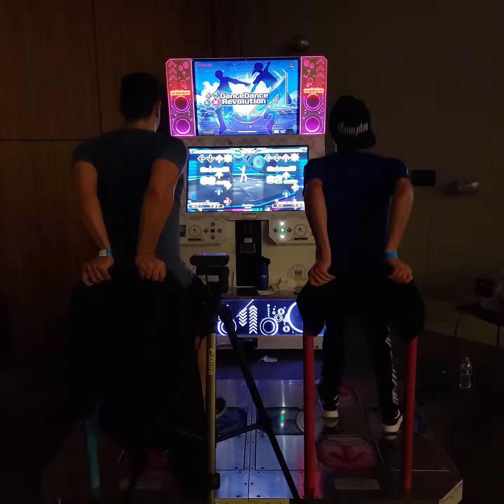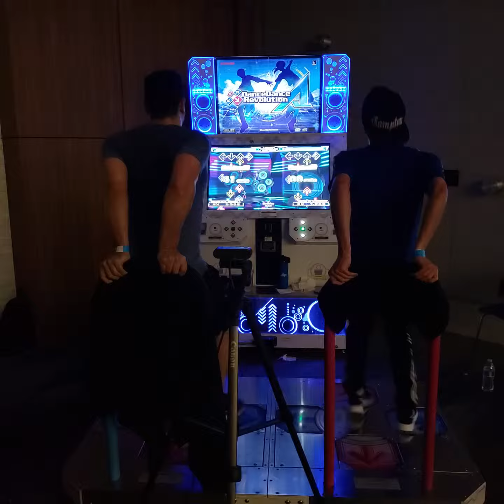DDR Ace Neutrino Challenge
Davidb vs Toxicfuzz